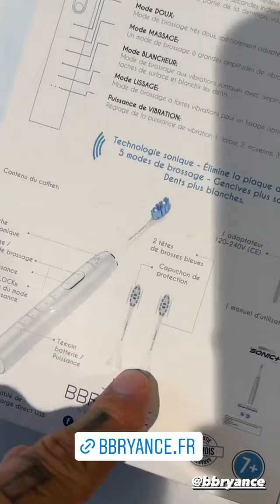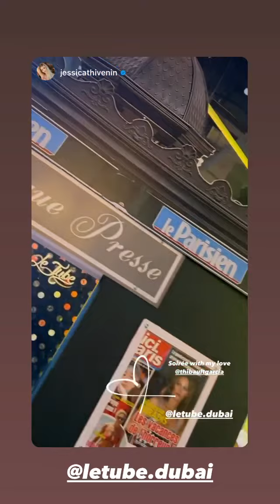THIBAULT GARCIA - 21 Octobre 2021